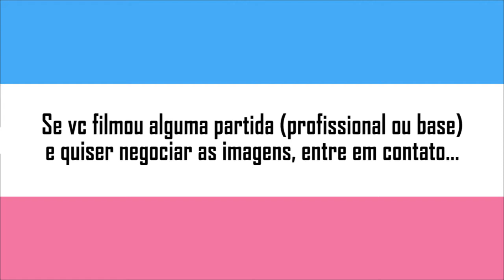Vilavelhense x Desportiva Ferroviária | Melhores Momentos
6ª Rodada do Campeonato Capixaba Sub-15 2017

Gols: Alemão e Vinicius